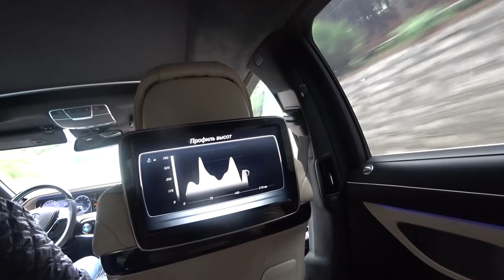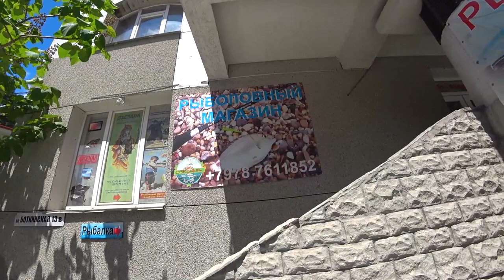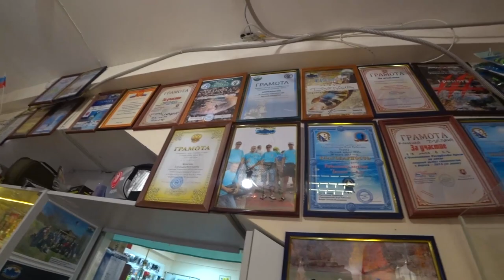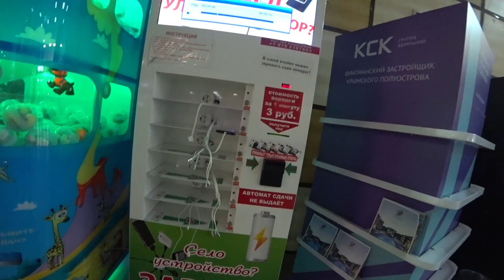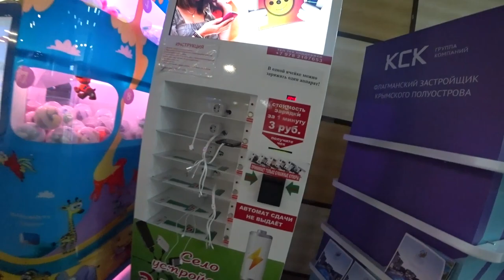Крым, солнце, море, пляж! Фиг, дождь, холод, ветер... И чуть не утопили..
Наш Instagram  @gerasimsherp
Только тут фото и анонсы видео!